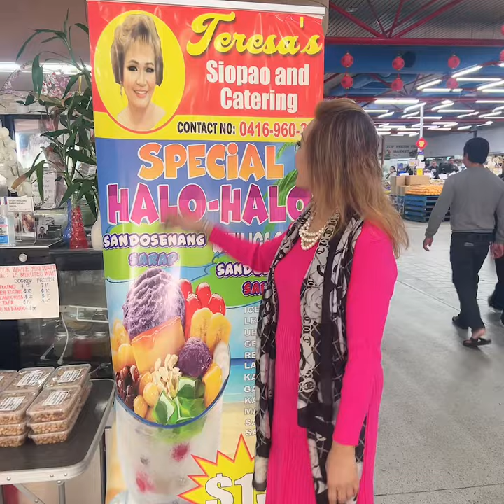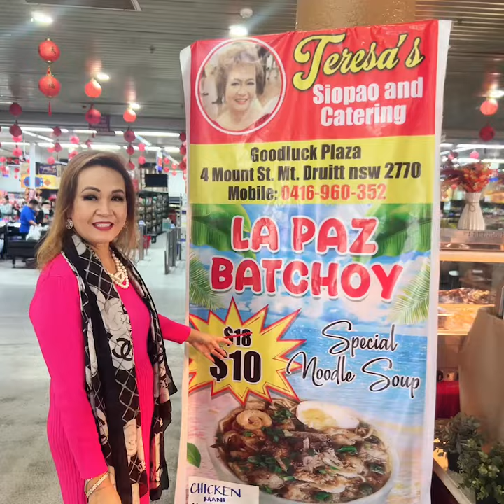Mother’s Day@ Teresa”s Siopao &Catering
Mother’sDay